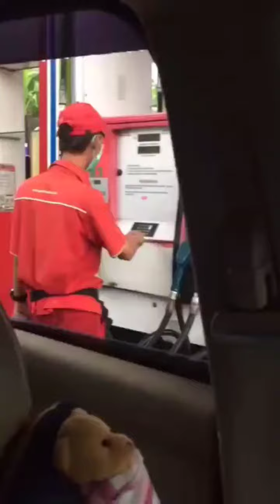Sering Terjadi Kecurangan, Beli 13 L diisi 9 L. Hati Hati Bagi Pemilik Mobil Lebih Waspada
Oknum Pegawai SPBU, Sering Terjadi Kecurangan,  Beli 13 L diisi 9 L. Hati Hati Bagi Pemilik Mobil Lebih Waspada

(SPBU Bintaro Jakarta)